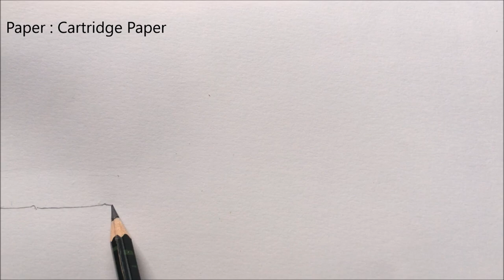Birds Drawing in Color Pencils | How to draw Bird | Camlin Triangular Color Pencils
I am showing how to draw Birds using colored pencils.

Art Materials:
Cartridge Paper
Camlin Triangular Color Pencils
Tombow Mono Plastic Eraser
Apsara White Glass Marking Pencil
Faber Castell Polychromos Black Color Pencil

video recorded using Apple iphone